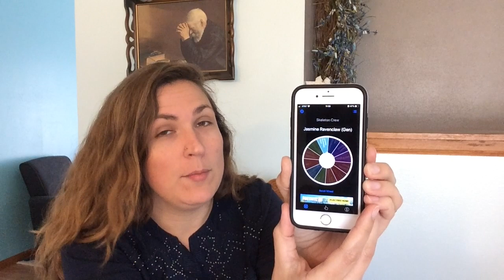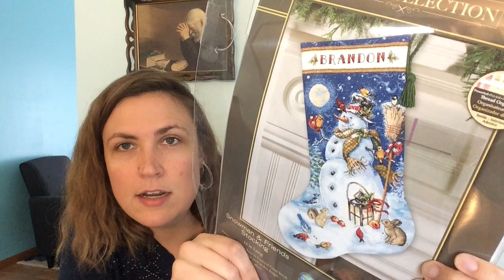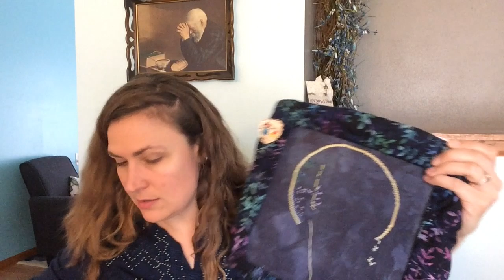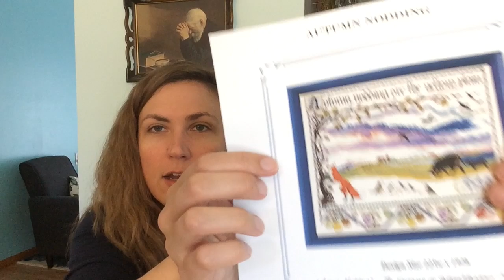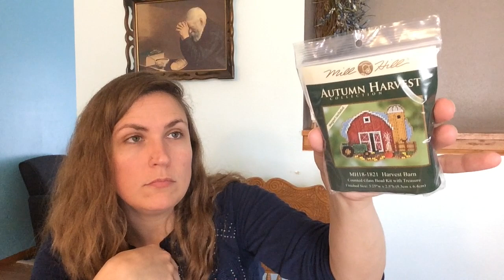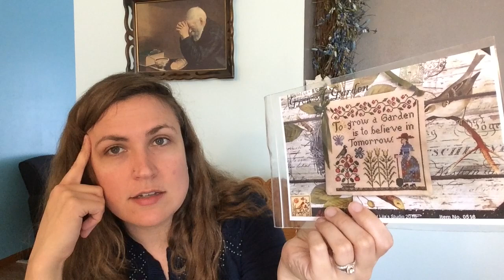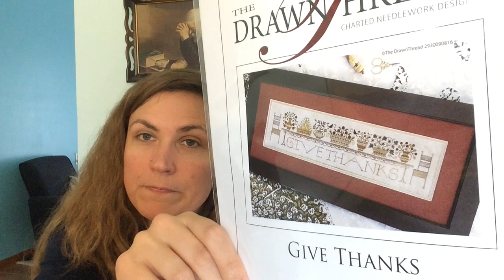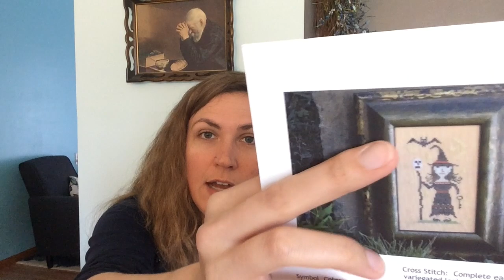Flosstube #35 Winner, Wips, Plans, Chatty McChatChat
Cool Tools:
Blank Cross Stitch grid
Ardith Design does have a website!  ardithdesign.com
iCollect app

WIPs:
Snowman & Friends Stocking by Dimensions
"Purple Geisha" is Oriental Lady Beauty by Joan Elliot
Jumpin' Jack Frost by Tempting Tangles
Autumn Nodding by Tempting Tangles
Violet's Blue by Blackbird Designs
Be My Love by Carriage House Samplings

Amy loves toads:
Katie, Notes From the Traill:

Shops Mentioned:
LuminousFiberArts on Etsy
MargaretLeeNeedleArt on Etsy
LilasStudio on Etsy